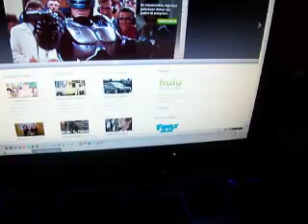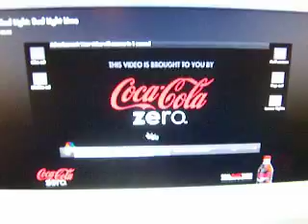Ad on an ad on an AD!?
It makes sense, doesn't it? Advertising is absolutely  disgusting and its simply out of control.  Enjoy the video regardless :)